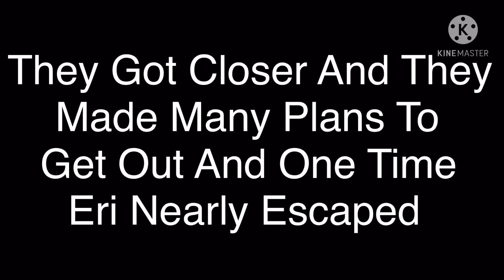Experiment Deku Part 2